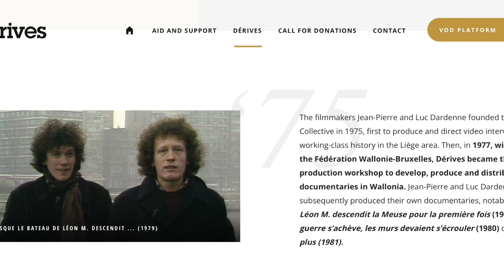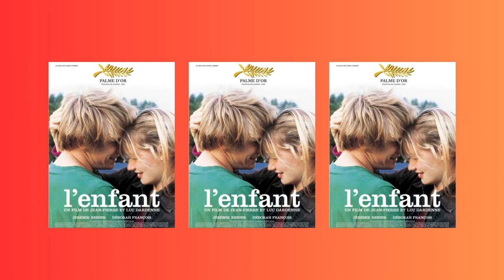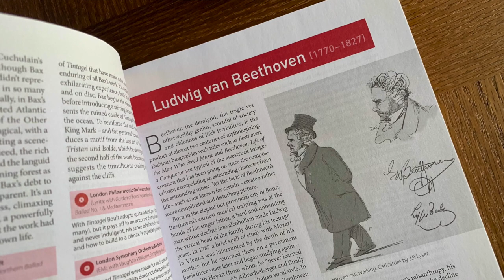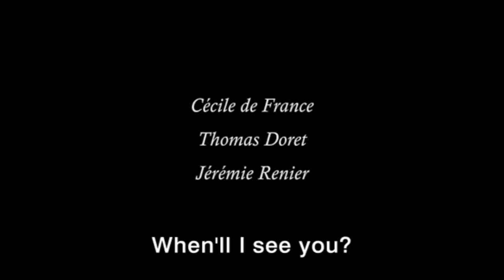Avrupa Sineması: Belçikalı Dardenne Kardeşler ve Bisikletli Çocuk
Bu kaydımızda Belçikalı Dardenne Kardeşler Sineması var. İlk önce filmleri üzerine aldığım notları paylaşıyor, daha sonra Bisikletli Çocuk’ta müziği nasıl kullandıklarını anlatıyorum.

Kullandığım kaynaklar

Realism With a Heart: The Dardenne brothers bring an idiosyncratic sympathy to their portrayals of Belgian lowlifes. Richard Locke. The American Scholar , Spring 2014, Vol. 83, No. 2 (Spring 2014), pp. 88-91.

Reinventing Realism: The Art and Politics of the Dardenne Brothers. Emilie Bickerton. Cinéaste , Sring 2006, , Vol. 31, No. 2 (SPRING 2006), pp. 14-18 .

Dardenne Kardeşler Sineması. Eren Odabaşı. Altyazı. 31 Ocak 2013

Bu programı Full HD izleyebilirsiniz.

Kamera: Canon EOS M50 Mark ii. Pancake lens: Canon 22mm f/2

YouTube Müzik Kütüphanesi:  Bomber (Sting) Artist: Riot